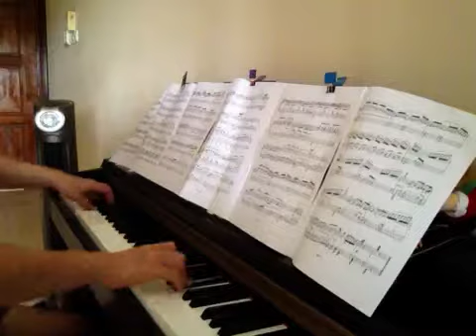Prélude from Suite Bergamasque (piano: CK Lau)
One of the great melody composed by Debussy.

The Suite Bergamasque was first composed by Debussy around 1890. The first piece in the suite is entitled Prélude. The Prélude is in the key of F, its tempo rubato. It is full of dynamic contrasts with a vigorous beginning and ending. It is interesting that Throughout the first movement, Debussy evokes a feeling a improvisation (a sound Debussy meticulously sought after while composing his work). Opening triumphantly, its playful harmonies dance along flowing lines until it finally pushes toward a climactic end similar to the opening bars.

If not mistaken, i had over heard that my senior who was playing this piece in her class dated back in 1994. It was her final piece for ATCL. I was fall in love of this tune. Decided to learn it myself. :) After 2 dacades, i decided to re-play this piece again. I know it may not sound as good as others performers. But hope you guys will still love it.